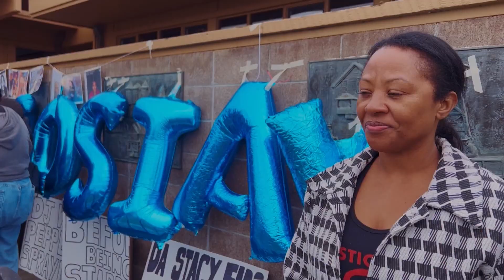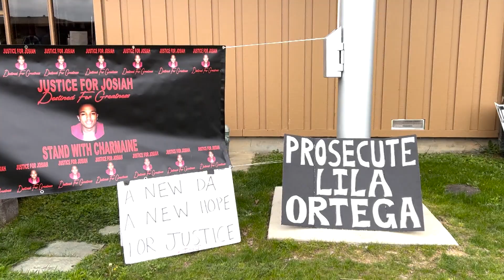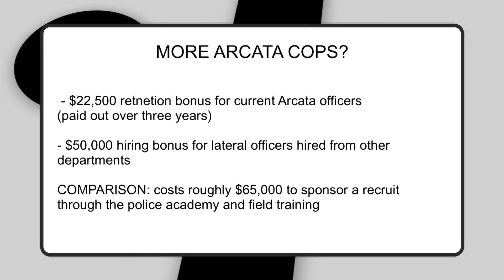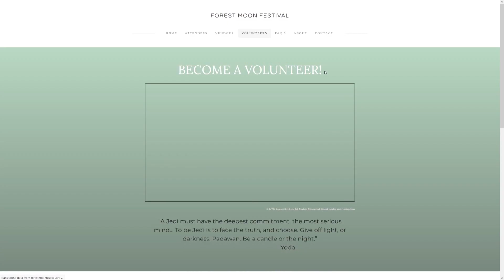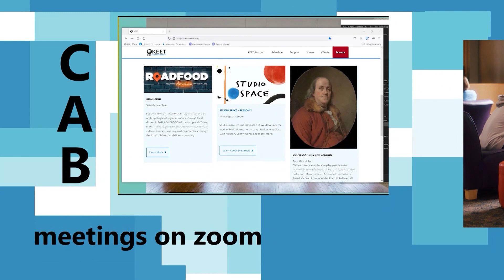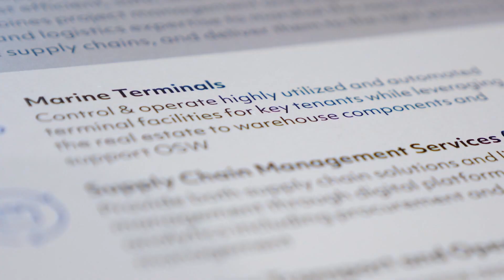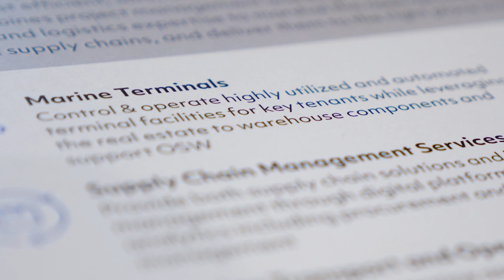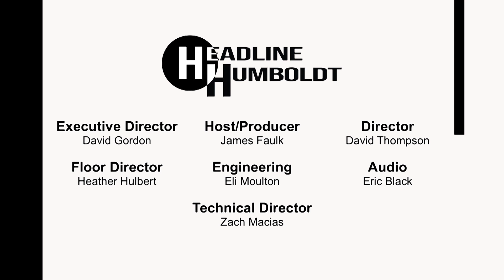Headline Humboldt: April 21st, 2023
Coming up Tonight on Headline Humboldt, we interview Humboldt County Film Commissioner Cassandra Hesseltine about a new Star Wars-themed festival coming to Humboldt County. The forest moon festival will celebrate and honor the use of local redwood forests in the Star Wars franchise.
Also, a major milestone has been reached in the development of wind energy as a viable industry on the north coast. A ribbon-cutting was held this week for the new offices of Crowley, the company that will take an active leadership role in onshore efforts moving forward.